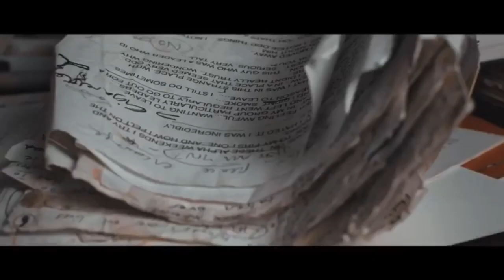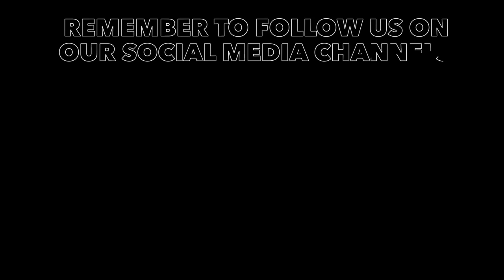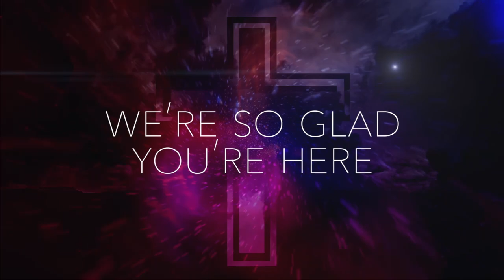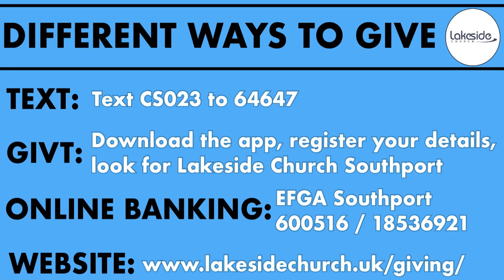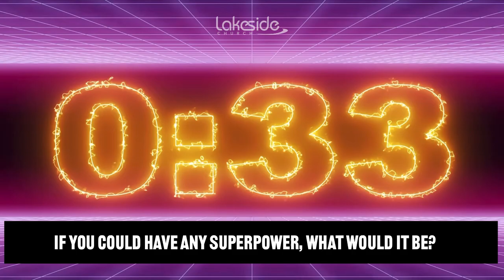ON YOUR MARK - 'It's Time To Be Filled!'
What are you full of? it's a great question, because what's in you will work itself out of you. as followers of Jesus, it's so important that we are filled with the Holy Spirit. Join us this Sunday as we begin our new series in Mark's gospel where we start to gear ourselves us up for this new season of mission we're stepping into.

Invited Jesus into your life and would value some help in what to do next? The please let us know

Interested in joining with others on our next Alpha Online Course and explore some of those bigger issues of life?

Lakeside Church ,
Fairway
Southport
Merseyside
UK
PR9 0LA